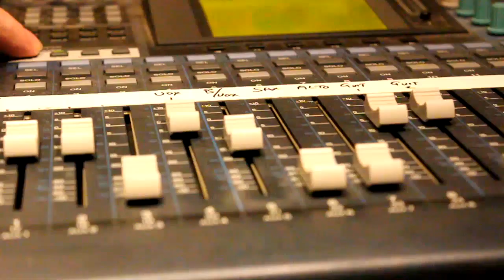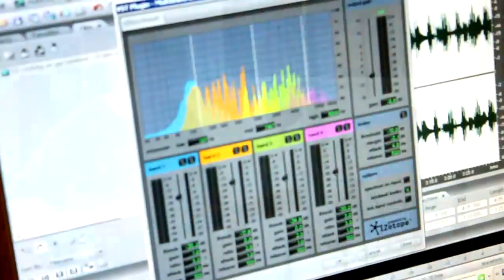Michael de Leiburne - Cooking On Gas (Music Video) - Canon 550d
Promotional video for 'Cooking On Gas'. Taken from the Album 'Never Gonna Live Without It'. This song has been edited for 2012 Radio Promotion.

Filmed and Edited by Jack de Leiburne